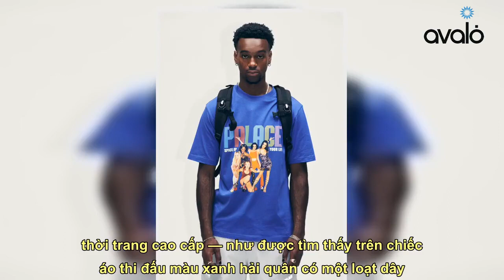Palace tiết lộ lookbook sành điệu cho mùa thu 2023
Nhớ Theo dõi kênh youtube để xem nhiều video hơn nữa nhé Một bộ sưu tập dựa trên các chủ đề đầu thập niên 90 về thể thao, âm nhạc,...  Palace Skateboards đã phát hành cuốn lookbook mùa thu năm 2023, làm nổi bật một bộ sưu tập dường như có một chút gì đó dành cho tất cả mọi người, từ áo khoác GORE-TEX rực rỡ đến áo thun họa tiết của Spice Girls.  Bộ sưu tập cũng bao gồm nhiều loại trang phục tiện ích cho thời tiết lạnh hơn, bao gồm áo khoác “Barracuta” Gortex màu cam và xanh lam, áo khoác da Avirex, găng tay da, áo khoác Pertex Puffa màu xanh lam và nhiều loại mặt nạ chống thời tiết.  Các mặt hàng nhẹ hơn khác bao gồm bộ đồ thể thao, áo sơ mi và quần dài in hình động vật phù hợp, bài hát “Spice up your life T” của Spice Girls đã nói ở trên và một chiếc áo len dệt kim hình mèo. Nhìn từ góc độ rộng, phần lớn bộ sưu tập dường như đề cập đến các chủ đề được tìm thấy trong suốt cu